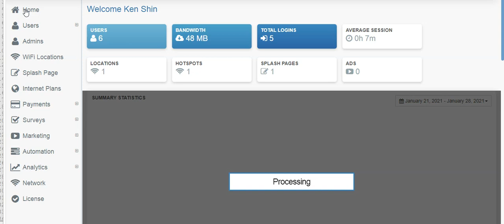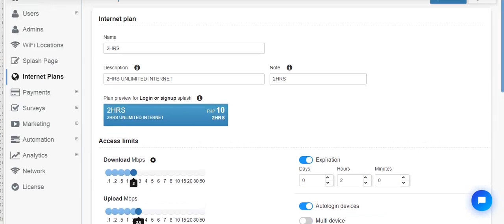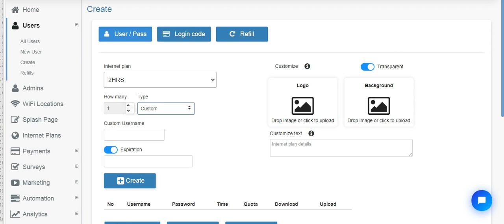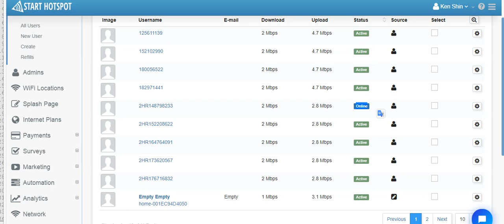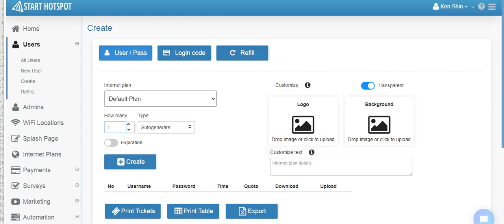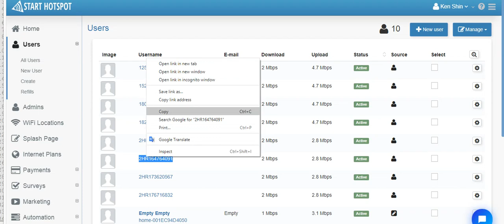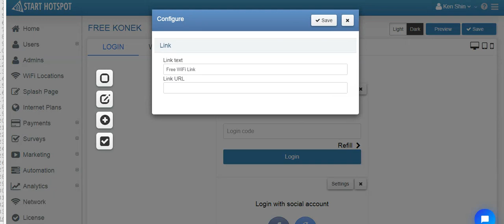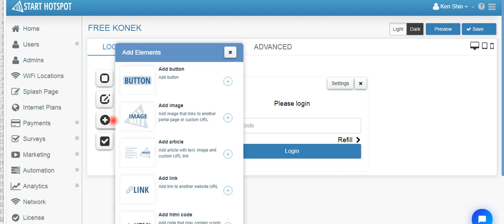FREE WIFI HOTSPOT SYSTEM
FREE HOTSPOT SOFTWARE SYSTEM WITH LOTS OF FEATURES